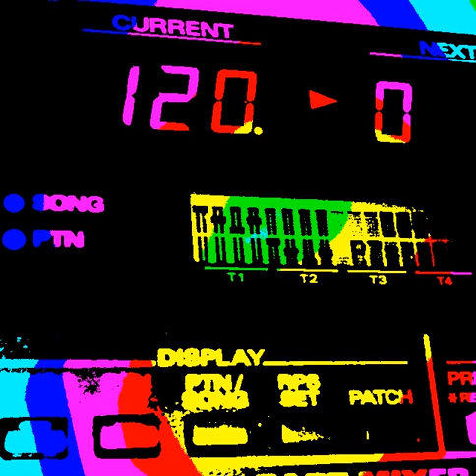Synthead - Without my 505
My cousin had a Roland MC-505 that I got sucked into at a Halloween party.  So, this is a recording I made on the spot!  I felt so fluid with this box, that I decided to buy one.